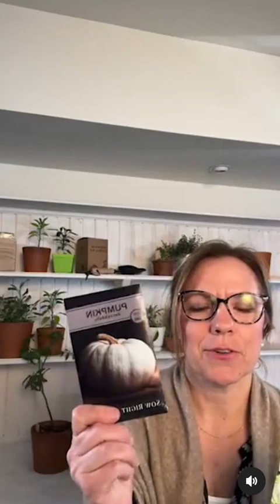Sow Right Seeds | Beginner Gardening - 5 Things To Know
It's easy to get overwhelmed when planning your first garden. Follow these 5 easy steps to get started growing!

At Sow Right Seeds, we want to share our love of gardening and help you be successful. We are a family-owned garden seed company with a desire to educate and inspire others to grow their own food. Come grow with us!